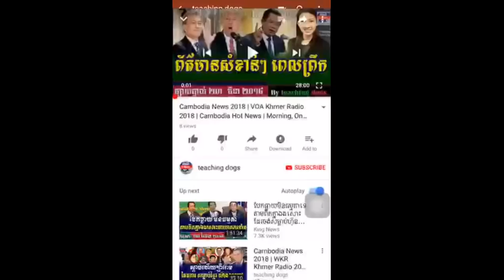កក្រើកទៀតហើយ ចនី្ន ប្រលះហ៊ុន សែន កប់ៗមាត់, RFA Khmer News Today, Cambodia News Today